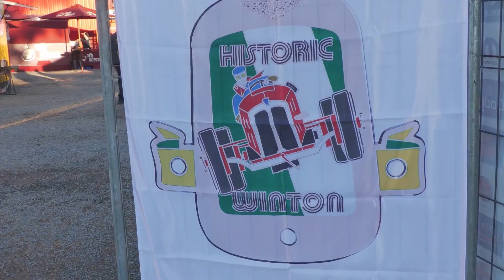47th Historic Winton CSA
47th Historic Winton - 25th & 26th May 2024 - Winton Motor Raceway, near Benalla, Victotia, Australia.

Historic Winton is Australia's longest running and most popular historic vehicle race meet featuring cars 1920 - early 1980s, sidecars and motorbikes.  There's a huge car park display, marketplace, food and beverage vans and more ... tickets